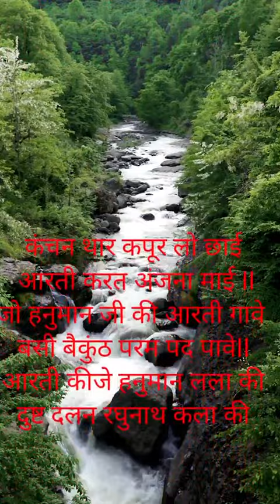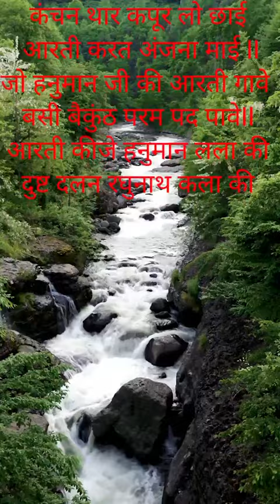HAPPY HANUMAN JAYANTI MAHOTSAV II#hanumanaarti